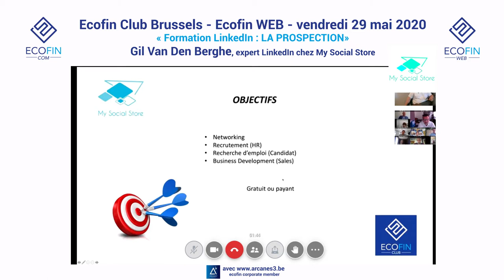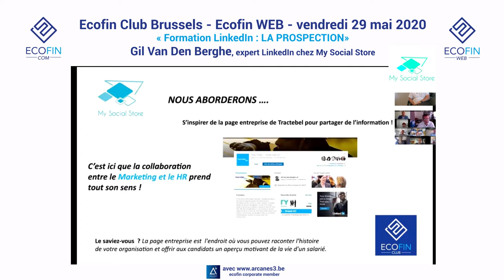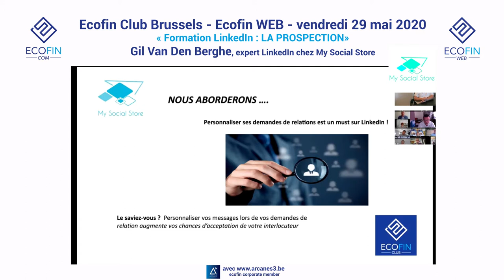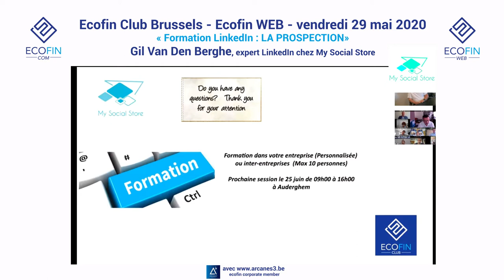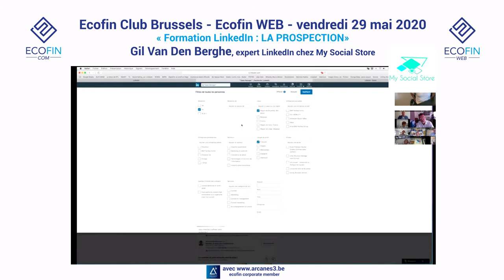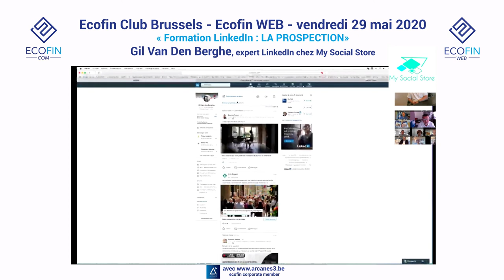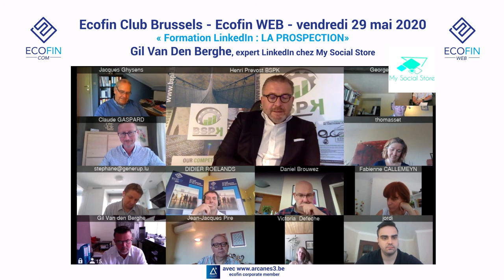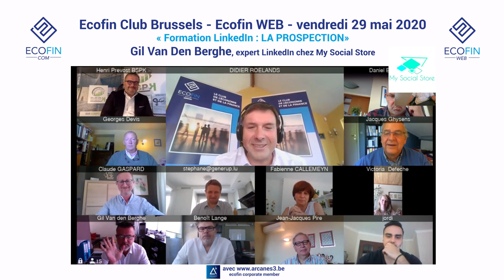ECOFIN CLUB BRUSSELS - Gil Van Den Berghe - La prospection LinkedIn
Formation LinkedIn
La prospection
Gil Van Den Berghe, expert LinkedIn chez My Social Store
29 mai 2020